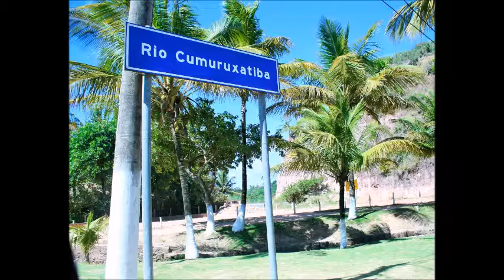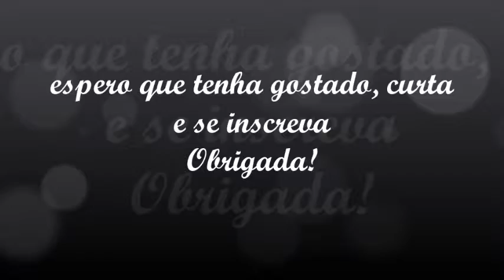jk em cumuru, alcobaça